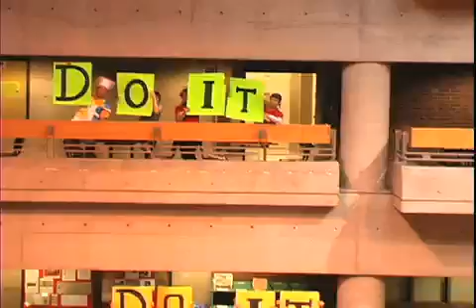LIPDUB - I Gotta Feeling (Comm-UQAM 2009)